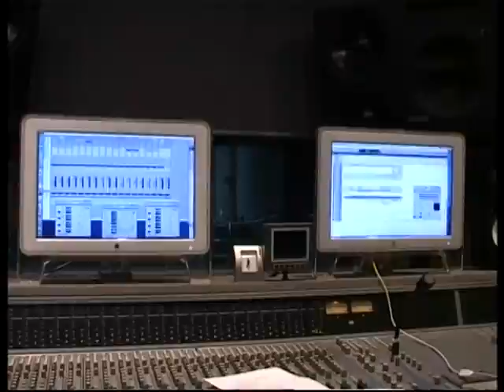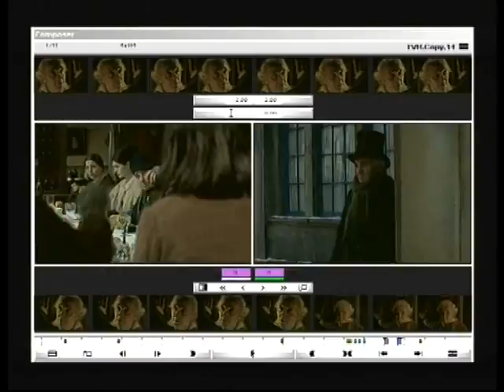TVR 2005 trailer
TVR 2005 - trailer by Radu Dănilă